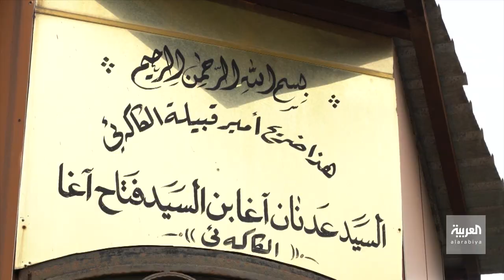دور إيران في تهجير وتصفية الكاكائيين في شمال العراق